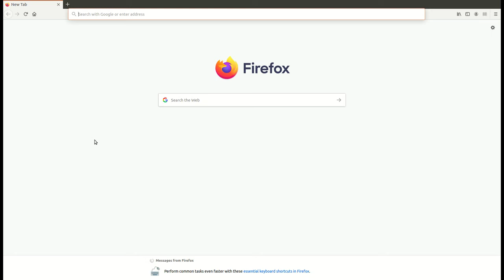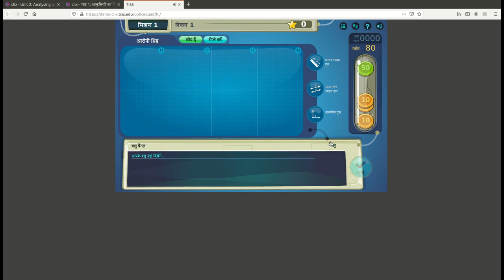[COOL संसाधन | क्लिक्स | मुक्त शैक्षिक संसाधन] : पुलिसक्वाड अन्वेषण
कनेक्टेड लर्निंग इनिशिएटिव (क्लिक्स/ CLIx) गणित मॉड्यूल मुक्त शैक्षिक संसाधन के रूप में उपलब्ध हैं। उच्च प्राथमिक और माध्यमिक विद्यालय  के गणित विषयवस्तु के लिए इन मॉड्यूलों में प्रायोगिक गतिविधियों के साथ-साथ डिजिटल इंटरैक्टिव भी शामिल हैं।

ज्यामितीय तर्क मॉड्यूलों में, पुलिस क्वाड एक डिजिटल खेल है जिसके माध्यम से उपयोगकर्ता वैन हीली स्तरों से अग्रसर होते हुए ज्यामितीय तर्क विकसित करते हैं और गणित में प्रमाण की आवश्यकता की सराहना करते  हैं।

गेम का मिशन 1 उपयोगकर्ताओं को गुण-आधारित तर्क कार्यों के माध्यम से आकृतियों की समझ विकसित करने में मदद करता है। आकृतियों के दिए गए समुच्चय से, उन्हें सिस्टम द्वारा उत्पन्न (निषेधात्मक भाषा से तैयार) सुरागों के आधार पर पूर्व-निर्धारित आकृति (अपराधी) की पहचान करनी होती है।

मिशन 2 आकृति विवरण कार्यों के माध्यम से आकृतियों की गुण-आधारित समझ को मजबूत करने में उपयोगकर्ताओं की मदद करता है। यह मिशन रणनीतिक सोच विकसित करने में भी मदद करता है। उपयोगकर्ताओं को क्वॉलिफायर (ड्रॉप डाउन लिस्ट के रूप में उपलब्ध) का उपयोग करके प्रश्न तैयार करने होते हैं, जिसके लिए सिस्टम केवल सकारात्मक (yes) या नकारात्मक (no) प्रतिक्रिया देता है। उपयोगकर्ताओं को इन प्रतिक्रियाओं के आधार पर पूर्व-निर्धारित आकृति की पहचान करनी होती है।

मिशन 3 उपयोगकर्ताओं को गुण-आधारित वर्गीकरण, तर्क और अनौपचारिक निगमन कार्यों में मदद करता है। उपयोगकर्ताओं को दी गयी आकृतियों के समुच्चय में मौजूद सर्वनिष्ठ गुणों की पहचान करनी होती है, तथा साथ ही साथ यह भी ध्यान देना होता है कि दूसरे समुच्चय में मौजूद किसी भी  आकृति में यह गन न हो। इस पहचान किये गए गुण के आधार पर, सिस्टम एक संबंधित आकृति उत्पन्न करता है जिसे उपयोगकर्ता या तो स्वीकार कर सकता है और जमा कर सकता है या किसी नए गुण की तलाश में लग जाता है|

मिशन 4 का उद्देश्य विभिन्न प्रकार के चतुर्भुजों के माध्यम से श्रेणीबद्ध पदानुक्रमित वर्ग समावेशन पर चर्चा शुरू करना है। उपयोगकर्ता स्क्रीन पर उपलब्ध ग्रिड पर एक आकृति बनाते हैं और कंप्यूटर भी अपनी आकृति बनाता है। ये आकृतियाँ विरोधियों (उपयोगकर्ता और कंप्यूटर) से परस्पर छिपे हुए हैं। उपयोगकर्ता और कंप्यूटर, आकृतियों के गुणों के आधार पर न्यूनतम प्रयासों में एक दूसरे की आकृति की पहचान करने की कोशिश करते हैं।